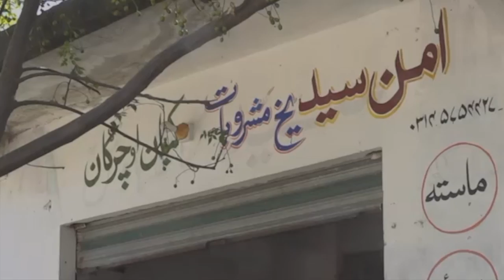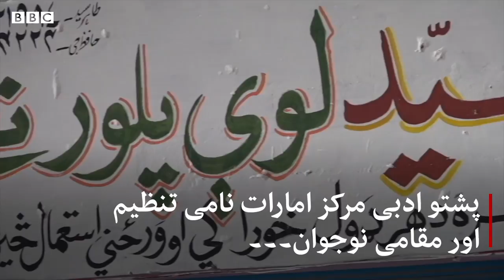Khyber Pakhtunkhwa: This village changed all the signboards to promote Pashto language - BBC URDU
خیبر پختونخواہ میں ضلع بونیر کے ایک گاوں میں زیادہ تر سائن بورڈ انگریزی یا اردو سے تبدیل کر کے پشتو زبان میں کر دیے گئے ہیں۔ مقامی لوگوں کی اس مہم کا مقصد پشتو زبان کو فروغ دینا ہے۔ مزید تفصیلات دیکھیں ہمارے ساتھی بلال احمد کی اس ویڈیو میں